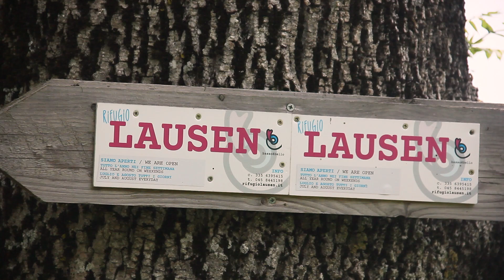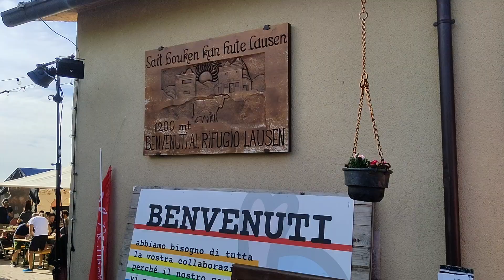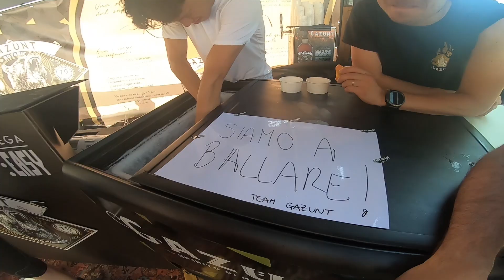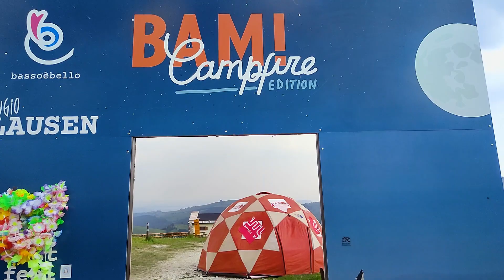TRENTINO TRIP [Ep.04] - BAM Campfire 2021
Ecco la prima vera tappa di questo mio viaggio, il BAM Campfire 2021!
Che cos'è il BAM?
- 600 persone con la passione per i viaggi e le bici
- Un rifugio disperso tra i monti della Lessiania a 1200m
- Nessuna linea telefonica
- Birra
- Gaso a palate

Mi rendo conto di aver filmato poco a sto giro e me ne pento, non avete idea di che situazioni siano saltate fuori, ho parlato e conosciuto persone che boh...va beh dai ragah, guardate il video che comunque secondo me rende bene l'idea ❤️